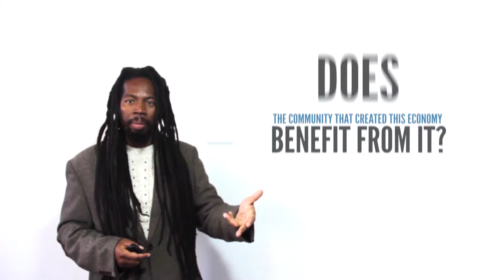HipHop 101 with Jah Jah Shakaur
The first installment of Prof.Jah Jah Shakaur's lecture on hip hop and financial independence shot here at The Life Lab.